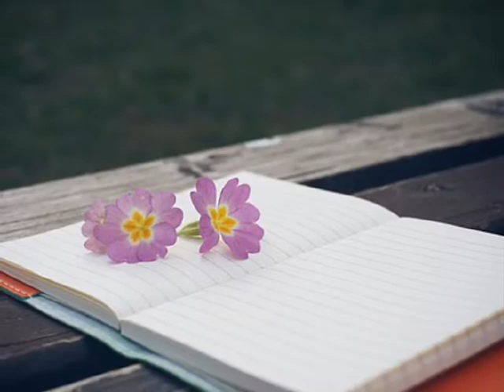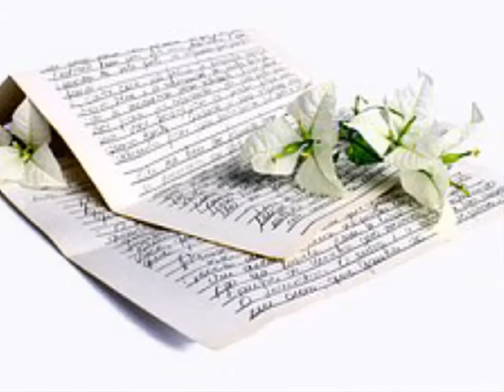김세영 지나간 (2009)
밤의 길목에서..김세영의 2009년 앨범에 수록된 곡

 세상의 저 편에 슬픔은 없겠지
 허무한 그 사랑도
 외로움도 거긴 없겠지

 너 지금 어디서
 날 기다리는지
 떠나야만 했었던
 내 마음을 용서하는지

 난 가고 싶어
 먼 길 따라 다시
 난 보고 싶어
 눈 감은 오늘도 내 가슴에 머문다

 지나간 내 사랑이였다는
 하지만 내겐 상처로 남았다는
 진정으로 사랑했지만
 끝내 이런 날 모른채

 난 가고 싶어
 먼 길 따라 다시
 난 잡고 싶어
 난 매일 이렇게 내 가슴도 버린다